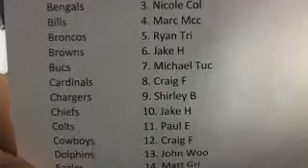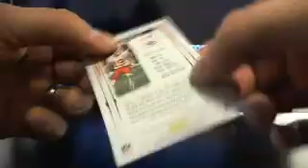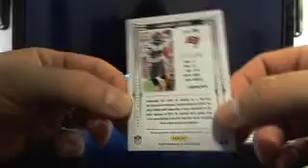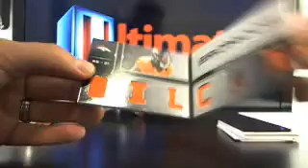Ultimateboxbreaks.com: 2012 Playbook Football Box Break 5 5/28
The New Launches June 22nd 2013!!!